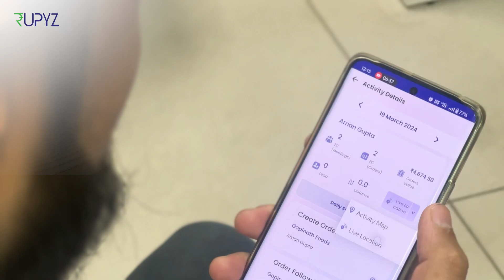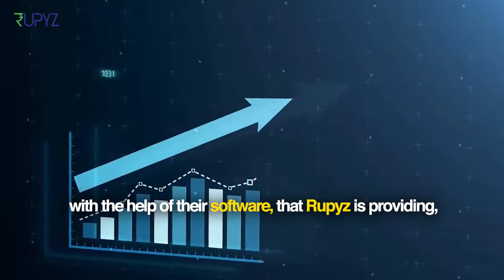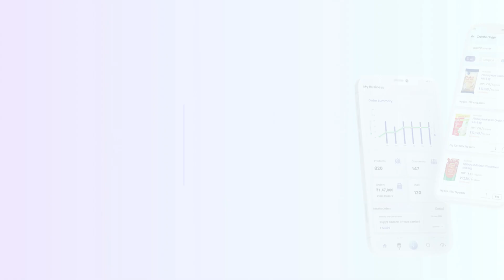A Must Have for Toy Manufacturers & Distributors | Ajay Aggarwal on Rupyz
🎉 Are you ready to hear from the visionary behind Ankit Toys and Alyna International?

🔥 Ajay Aggarwal, the dynamic director of Ankit Toys, is here to spill the beans on how Rupyz revolutionized their B2B game! 🚀
As the current president of Toy Association of India (TAI), Ajay Aggarwal champions the Indian toy industry. With 5000+ members nationwide, TAI hosts the legendary Toy Biz B2B International Expo, celebrating 15 years of innovation. 🎡🌟

🌎 Ankit Toys, known for its delightful toy brands, has been shipping joy worldwide, including North America and the Gulf countries. 🌟 They’ve seamlessly harnessed Rupyz’s B2B e-commerce services to connect with customers worldwide! 🌐
💰 With Canadian and US Dollars Integration, Ankit Toys has unlocked a whole new level of convenience.
💸 Mr. Aggarwal spills the secrets on how Rupyz’s platform streamlined their transactions, making international business a breeze! 🌐💼

Rupyz also offers the following:
🌱 Growing Your Toy Business: From creating an online product catalog to developing an E-commerce website and mobile app, Rupyz masters the art of your digital growth.
 📈 Salesforce Automation: Accelerate your B2B sales, digitize processes, geo-track your field staff, and get real-time business visibility through its integrated SaaS platform.
📲 The Power of WhatsApp API: Leverage the power of WhatsApp to engage with customers, answer queries, and build lasting relationships. 📱💬
🌐 QR Technology - Unlocking Possibilities: Transform your catalogue game with QR codes. From tracking shipments to enhancing customer experiences, QR technology is a game-changer. 📊🔍
📦 Best Inventory and Order Management Systems: For your efficiency, Rupyz has robust inventory and order management systems. 📦📊